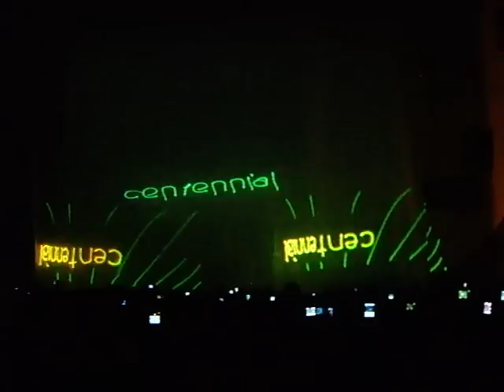UZ Founder's Birth-Centennial Anniversary Part 1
Universidad de Zamboanga formerly (Zamboanga Arturo Eustaquio Colleges)
Summit Centre, UZ Main Campus